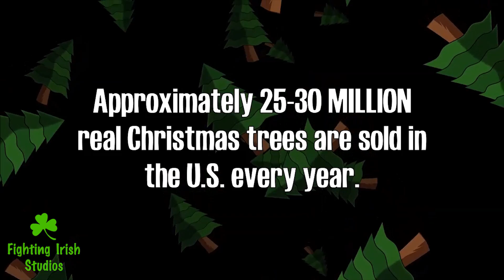Automatic Christmas Tree Feeder (Explainer Video) (HD)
Do you need a explainer video for your business or fund-raising campaign?
We can help! Check out the video below and see what we can do for you!
All budgets welcome!

This is a Kickstarter Campaign by Patrick Casdorph.

The Automatic Christmas Tree Feeder. Help save lives and save yourself a lot of hassle when it comes to watering your Christmas tree.

     The Automatic Christmas Tree feeder will take the hassle out of watering your tree, saving you the time and energy, and saving lives in the process. Money from your donations will go toward materials, finding a manufacturer, finding a distributor, and covering shipping costs.

Animation and video created by Fighting Irish Studios